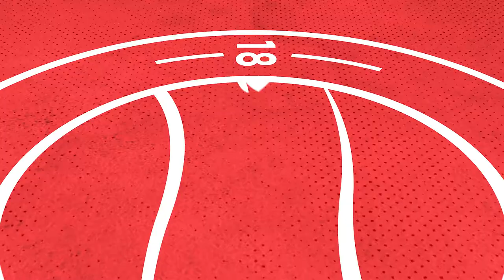Girls Easter Holiday Camp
Worthing Football Club has developed a Girls and Women's pathway project to encourage greater opportunities for participation. We have recently gained grant funding from the Trident Community Foundation Fund, which has contributed towards running Girls only holiday camps.